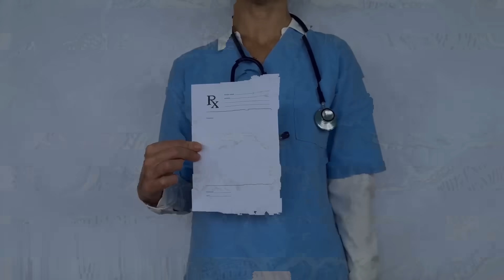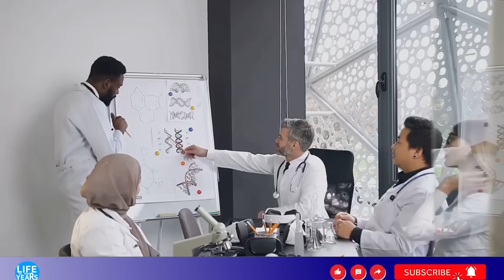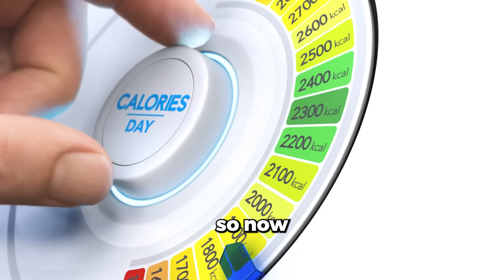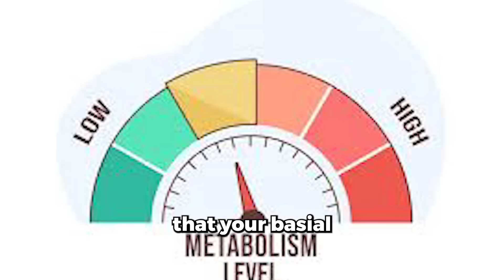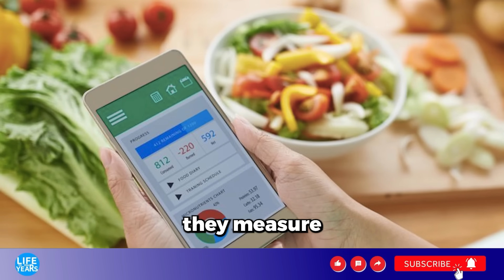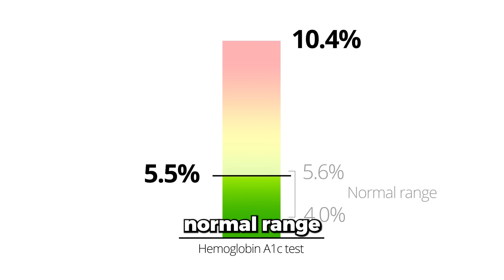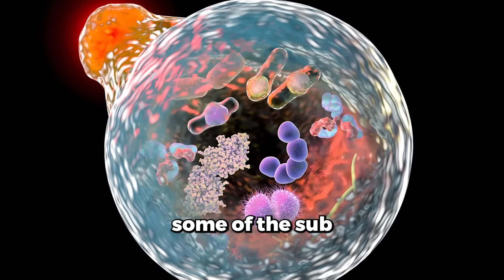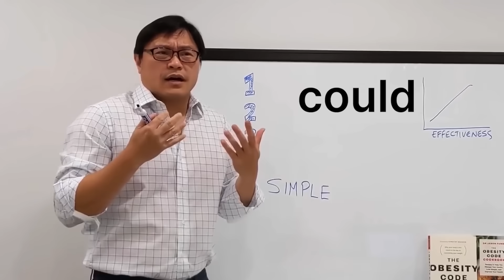Will FASTING Burn Fat FASTER Than OZEMPIC? Dr. Jason Fung, Weight Loss Expert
Which burns fat faster — fasting or Ozempic? In this eye-opening interview, weight loss expert Dr. Jason Fung breaks down the truth about intermittent fasting and Ozempic (semaglutide) for fat loss. Are these weight loss injections worth the hype, or is there a safer, more natural alternative?

🔥 Discover:
- Why Ozempic might not be a long-term solution
- The surprising benefits of fasting backed by science
- How hormones—not calories—control your body fat
- What most doctors won’t tell you about sustainable fat loss

Dr. Fung, author of The Obesity Code, shares real-world results, success stories, and science-based insights that challenge everything we think we know about burning fat.

💥 Whether you’re considering GLP-1 drugs or looking for a natural fat-burning strategy, this video will change the way you see weight loss.

Inspired by Ageless Diet, Healthy Long Life, and Fountain of Youth.

These 5 Foods Burn Fat Fast & Heal Body! Dr Jason Fung, Top Fasting Expert

Inspired by These 6 Foods will Burn Fat, Kill Cancer and Heal Body | Dr. Mindy Pelz, Top Fasting Expert

Inspired by No.1 Weight Loss Way: Eat Food That BURN FAT LIKE OZEMPIC

Inspired by World No.1 Biohacking Expert: I Tested 100,000 People's DNA. This Diet Will Kill You - Gary Brecka

Inspired by No.1 Weight Loss Expert Reveals Burn Fat Secret

Inspired by 9 WORST Foods that Feed CANCER Cells 🔥 Barbara O'Neill

Inspired by “We Have Been LIED TO...” The Dr Banned For Speaking Out | Dr Aseem Malhotra

Inspired by Ernie Hudson (78) still looks 45 🔥 I eat TOP 5 FOODS and Don't Get Old!

Inspired by 5 SIMPLE Ways To STOP Deficiencies From KILLING You EARLY... | Gary Brecka